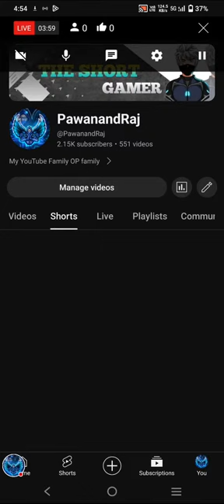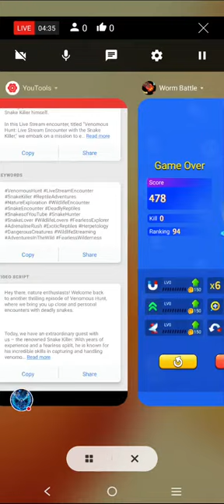"Venomous Hunt: Live Stream Encounter with the Snake Killer"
# Welcome to the thrilling and adrenaline-pumping world of "Snake killer Live Stream"! Get ready to witness a heart-stopping adventure like no other as we dive into the perilous realm of venomous snakes. Join us in this mesmerizing journey filled with suspense, courage, and the ultimate confrontation with the Snake Killer himself.

In this Live Stream encounter, titled "Venomous Hunt: Live Stream Encounter with the Snake Killer," we embark on a mission to explore the hidden territories where deadly serpents lurk. Brace yourself as we expose the enthralling, yet treacherous, world of these reptilian predators.

Our experienced team of snake experts will guide you through this unforgettable journey. Learn about the unique characteristics, behavior patterns, and habitats of these venomous creatures, enhancing your understanding and respect for their existence. Gain valuable insights into the strategies used by the Snake Killer to efficiently neutralize the threats posed by these lethal reptiles.

Marvel at the sheer bravery and expertise demonstrated by the Snake Killer as he fearlessly faces these venomous adversaries. Witness nail-biting encounters that will leave you on the edge of your seat, marveling at the delicate balance between human determination and the raw power of these formidable predators.

"Snake killer Live Stream" aims to entertain, educate, and enlighten viewers about the mesmerizing world of venomous snakes. We believe that by understanding these creatures on a deeper level, we can foster a greater appreciation for their importance in our ecosystem and the conservation efforts required to protect them.

Prepare to be captivated and join the ranks of passionate individuals striving to coexist harmoniously with these deadly snakes.

slither game
new skin game
new updates
no death
fast killer
small snack magic
rolling snack
worm zone.io game
samp wali game
snack video
wormate .io game
gaint worm killing
short video
bigg video
magic game
play
wza
loud & live
fitness festival
crossfit competition
crossfit
fitness
wodapalooza
metroid lore
minecraft mods
wormate
wormateio
wormate.io
metroid beam blade
metroid livestream
poketroid
memetroid
zero suit samus
metroid easter eggs
metroid dread
metroid prime 4
metroid opinion
metroid facts
metroid theories
metroid explained
nintendo
metroid fans
chozo artifacts
space pirates
metroidvania games
samus aran
slither.io
metroid game
metroid series
trainer
metroid
magana
edwardo
lp
me
let
slither
slitherio
record wormate.io
gameplay
snake.io
.io games
.io
funny
worm
wormax.io
wormaxio
wormax
super snake
dip.io
agar.io
new skins
worms zone video
snake game
worms play zone
shorts
viral
worms zone shorts
worms zone viral shorts
worms zone game play
worm's
worms zone
new
fastest way
biggest snakes
epic
slither mastersp
smastersp
mastersp
minecraft worm
school
kids
kid
kid friendly
family friendly
no swearing
no cursing
playthrough
spotlight
wormate.io gameplay
minecraft mod
academy
minecraft academy
ryguyrocky 100
100 day as a worm
i survived 100 days as a worm in minecraft
ryguyrocky
minecraft roleplay
minecraft
21 savage american dream album
redrum official video
21 savage movie
hip hop
rap
atlanta rap
american dream 21 savage
21 savage new song
21 savage new album
21 savage american dream
21 savage 2024
rap 2024
new hip hop songs
21 savage official
21 savage music
redrum video
redrum music video
21 savage redrum video
redrum 21 savage
redrum
21 savage redrum
21 savage music video
21 savage